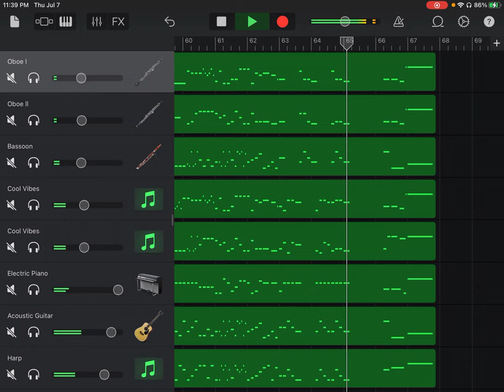Re: Water Music Suite No. 1 in F Major, HWV 348, X Allegro moderato, George Fredric Handel